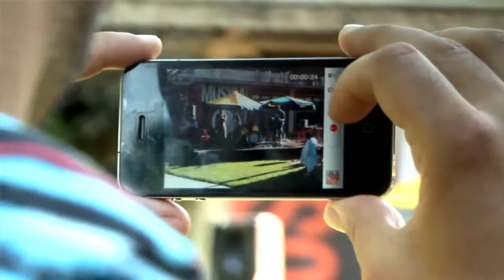Música en el Estadio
Música en el Estadio surge hace tres años para amenizar las tardes de verano de mucho calor.

El 14 de junio, el grupo bilbaíno "Blues Morning Singers" hizo las delicias de todos los presentes tocando un variado repertorio de blues.

Con los conciertos de Música en el Estadio, los niños se divierten bailando y los padres descansan escuchando música en directo.

Musika Estadion orain dela hiru urte sortu zen. Udako arratsalde beroak girotzea da proiektu honen helburua.

Ekainaren 14an bilboko "Blues Morning Singers" taldeak jo zuen  bere blues errepertoria eskaintzen.

Musika Estadioko kontzertuekin haurrak dantzan dabiltza eta gurasoek atsedena hartzen dute zuzeneko musika entzuten.